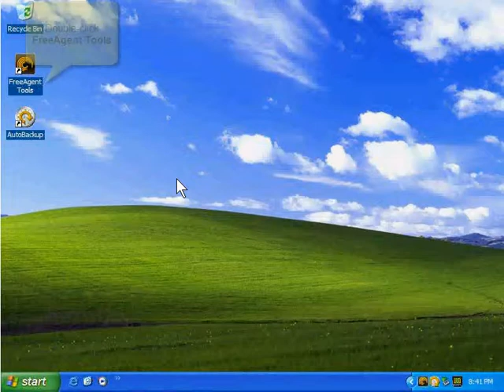FreeAgent Pro Tools Utilities - Performing Drive Diagnostics